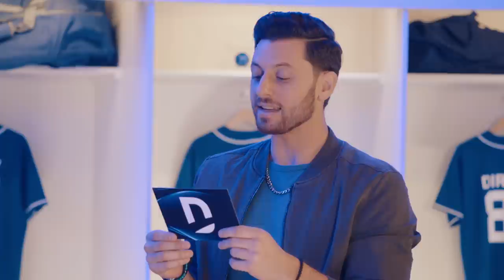Trivia Tower with Xavier Scruggs + Scott Braun | DIRECTV Studio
Both stepping up to the plate or in front of the camera can be nerve wracking but not for seasoned pros like former first baseman Xavier Scruggs and sports broadcaster Scott Braun. We had some fun putting the guys through hoops to show us just how cool under pressure they can be by challenging them to a game of Trivia Tower! Feel like having your own showdown? Watch one of these movies — with or without a satellite — for game night inspo

CHAPTERS
0:00 Introduction
0:16 Xavier Scruggs and Scott Braun Explain Trivia Tower Rules
0:53 What 90s Boyband Member Bought MySpace In 2011?
1:22 What Movie Is The Line, “There’s No Crying in Baseball” From?
1:42 How Many Coffee Beans Are In A Sack of Coffee?
2:21 Xavier Scruggs’ Very First Job
2:56 Who Made The 3rd Most 3-Pointers In NBA Playoff History?
3:27 Who Coined The Phrase “Mamba Mentality?”